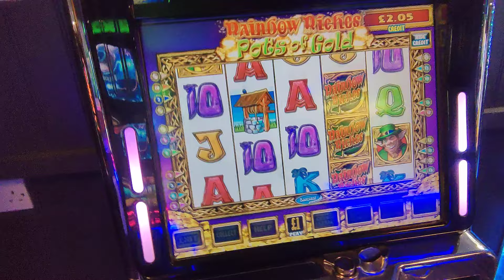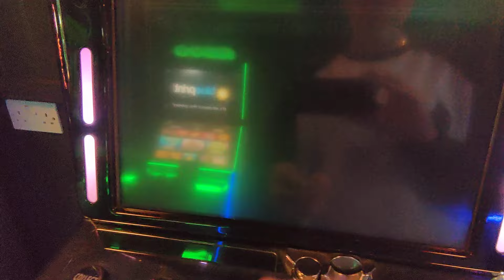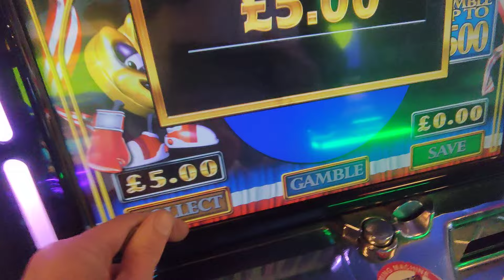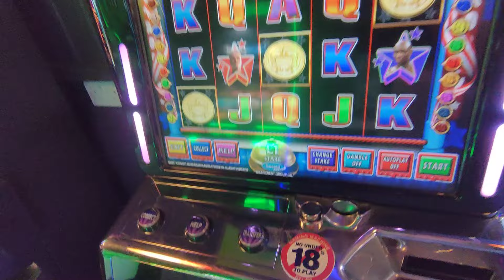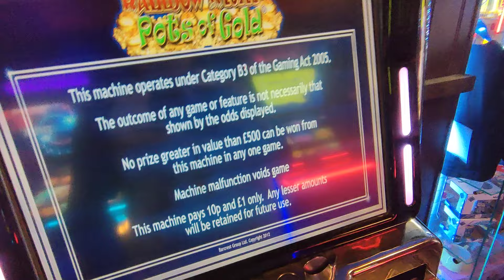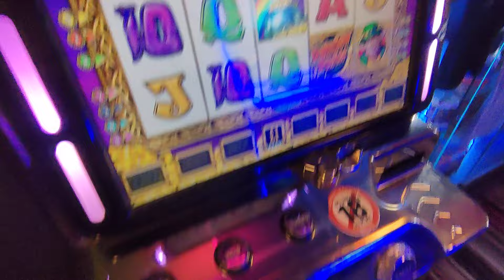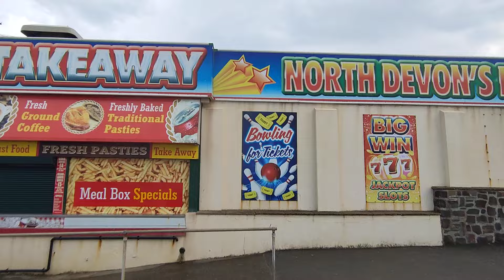The switch💥Profit land...? 😮Slotsandfruitsuk🎰T7 @Hobarts#AGC#Devon🌊20/9🔞+Link👇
hit the link Sub4free 💥 join the show from Westward Ho !🌊🔞+BeGambleAware.org🎰🚫